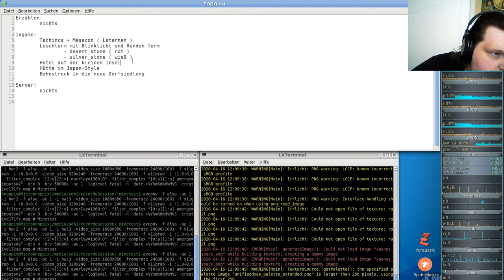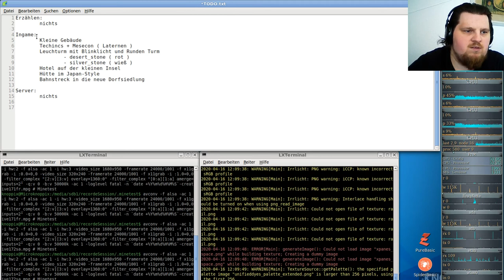Let´s Play Minetest - German-Creative-server ( Minecraft orientiertes Spiel ) #172